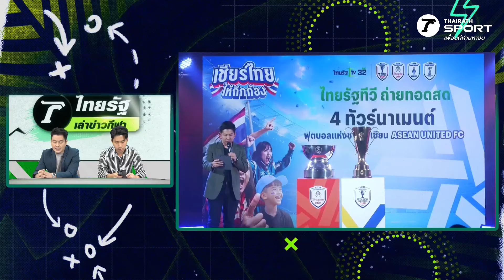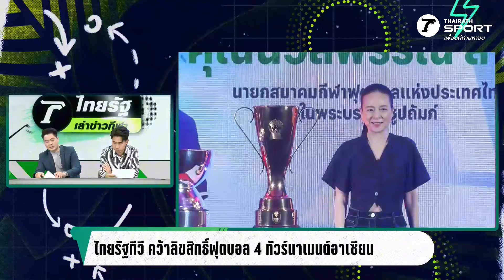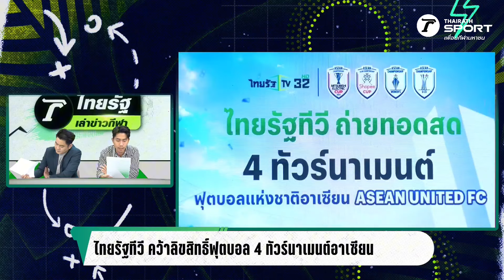ไทยรัฐทีวี คว้าบอล 4 ทัวร์นาเมนต์ "อิชิอิ" เผยอาเซียนคัพ ยังบอกไม่ได้ใช้ชุดไหน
ไทยรัฐทีวี ได้รับสิทธิ์ถ่ายทอดสดการแข่งขันฟุตบอล 4 ทัวร์นาเมนต์
1. ฟุตบอลชิงแชมป์แห่งชาติอาเซียน 2024 หรือ อาเซียน มิตซูบิชิ อิเล็กทริค คัพ 2024
2. ฟุตบอลชิงแชมป์สโมสรอาเซียน หรือ อาเซียน คลับ แชมเปียนชิพ ชอปปี้ คัพ
3. ฟุตบอลหญิงชิงแชมป์แห่งชาติอาเซียน หรือ อาเซียน วีเมนส์ แชมเปียนชิพ
4. ฟุตบอลชิงแชมป์อาเซียน รุ่นอายุไม่เกิน 23 ปี หรือ อาเซียน ยู-23 แชมเปียนชิพ